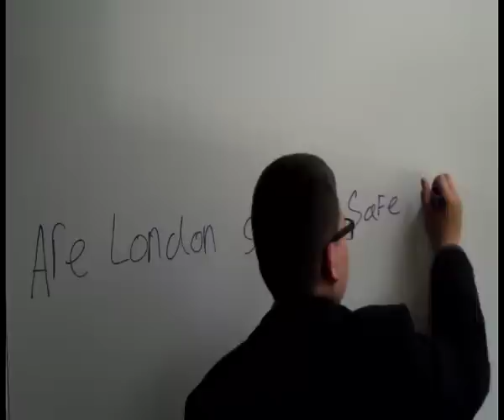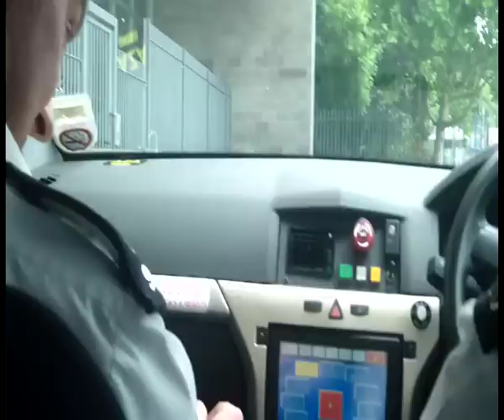Mugged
Students at Ark Academy School ask if London Streets are safe.